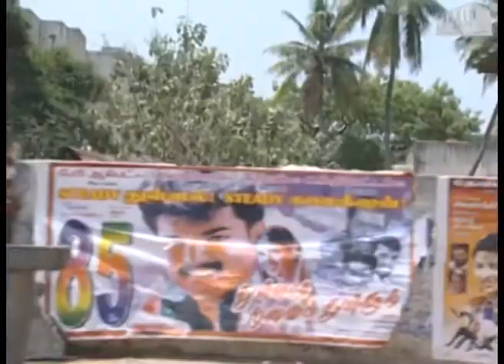Episode 10: Akila Telugu TV Serial - AVM Productions